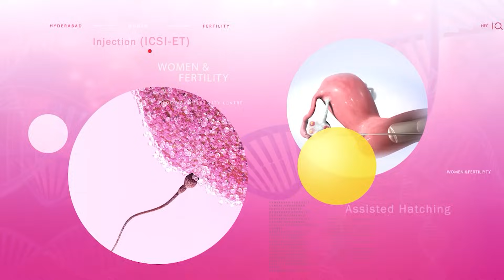కడుపులోని శిశువు బరువు పెరగాలంటే ఈ ఫుడ్‌ చాలు || 6 Super Foods To Increase Baby Weight || HFC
In pregnancy the diet plan is very important for both mother and fetal baby growth. Once you find out that you are pregnant, it is necessary to pay special attention on your diet, exercise, and lifestyle for the optimal growth and development of your unborn baby. Every mother wishes to have a healthy baby, and one of the parameters that help you know about your baby’s well-being is the fetal weight. It's common to try to figure out what to eat to increase baby weight during pregnancy. Watch this video for effective tips on how to increase fetal weight during pregnancy.

Most pregnant women will have their first ultrasound scan in the first trimester. Your radiologist will establish the fetal weight and gestational age. You will also be told about your EDD or estimated date of delivery. The measurements made by the doctor may not be exact, but they will help your doctor establish the overall well-being of the fetus. This video will help you understand what to eat to increase fetal weight.

6 Super Foods to improve baby weight
1 Milk & Milk Products
2 Vitamin C rich Fruits
3 Protein diet
4  Non-Veg
5 Dry Fruits
6  Sprouts & Salads